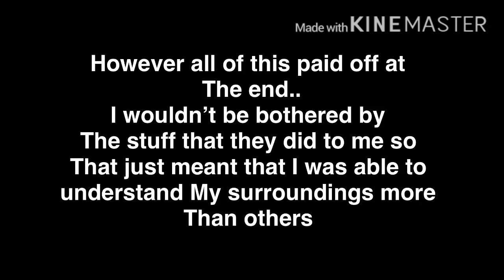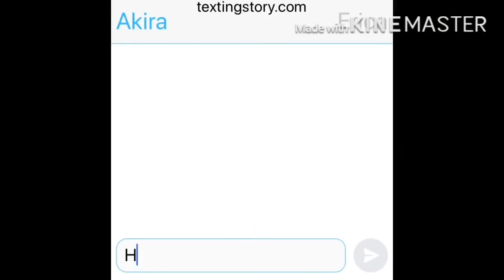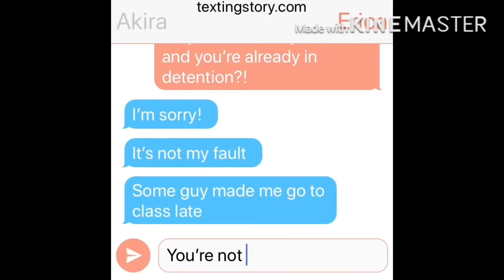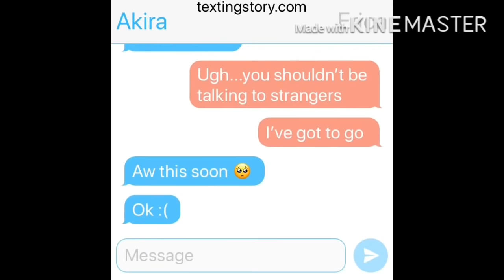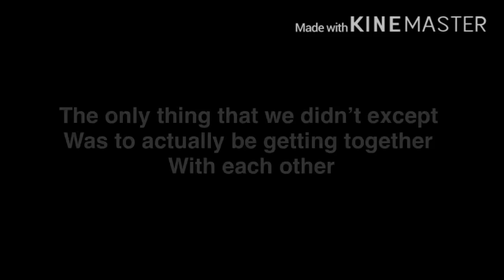[•The alpha’s cat•] original??? GLMM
Time to watch anime 😼 I MEAN edit 😭